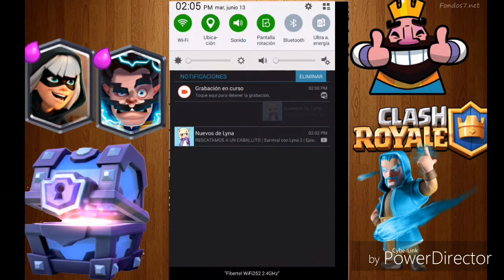Clash royale nueva Actualizacion!!!